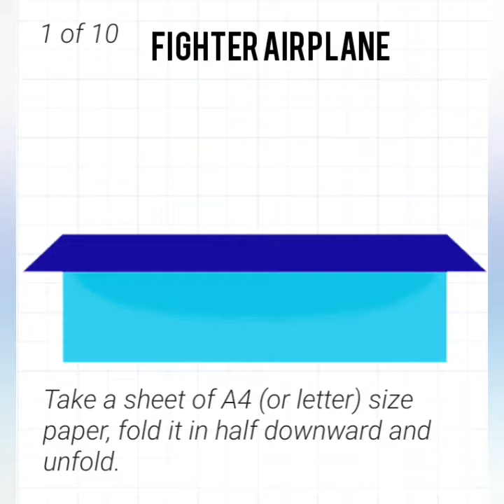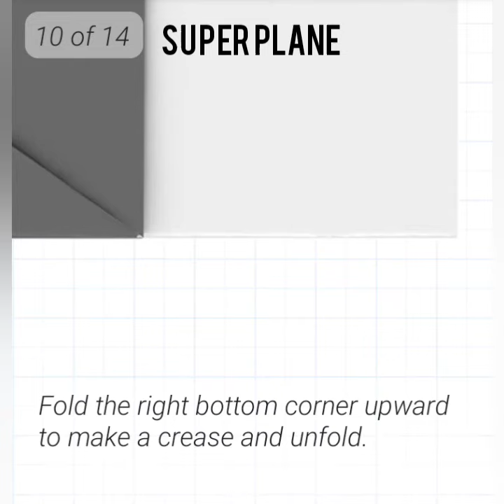2 best paper planes#orgami#papercrafts